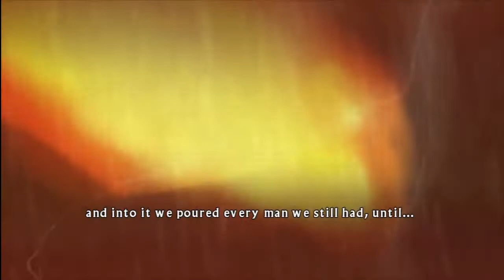Intro - Vandal Hearts: Flames of Judgment (HD) Gameplay!!!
Vandal Hearts: Flames of Judgment (HD) Review and Gameplay!!!